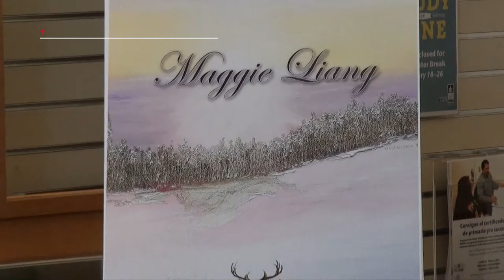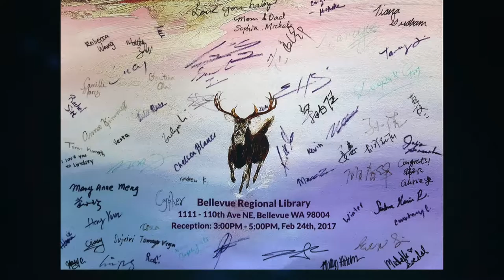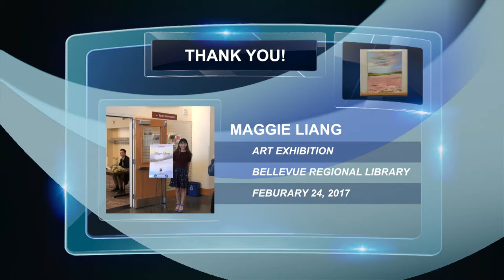Maggie's Art Exhibition